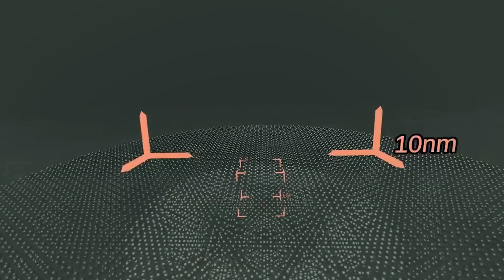VR News JUL 9, 2017 - Still Use Your Gear VR? - Lone Echo Ups Virtual Arms & Hands & More!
Epyx911 Virtual Reality (VR) News

Cheers Guys!

Today's VR News deals with UploadVR's question of "Do you still Use your Gear VR?".  Next we talk about 'Lone Echo' which according to those who have tried it takes virtual Arms and Hands to the next level.

After this, we get an updated video on French company 'Theoriz' and their Mixed Reality 'Holodeck style' room technology.. Lastly, We revisit MEL Science and their Virtual Reality chemistry programs.

Headline/Source/Timeline:

Headline:  UploadVR asks the question…Do You Still Use Your Samsung Gear VR?
Timeline:  00:00 to 02:56

Headline:  ‘Lone Echoe’s’ Virtual Hands Are An Unexpected VR Innovation
Timeline:  02:57 to 05:06

Timeline:  05:07 to 08:10

Timeline:  08:11 to 11:26

► My Main VR/Gaming Rig

-CPU: Intel Core I7-6700K
-GPU: GeForce GTX 1080 EVGA FE
-PSU: Enermax 1300
-RAM: 16 GB DDR4
-MB: Asus Z170 Pro Gaming
-Main SSD: Intel 1TB

VR Rigs:
►Oculus Rift
►HTC Vive
►Sony PSVR
►Gear VR